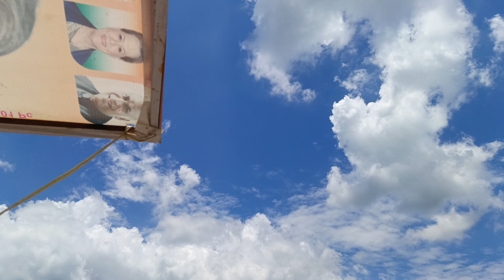Rishikesh❤ Ganga Aarti🙏Narayan Ghat🌺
gangaaarti rishikesh🙏Tara Shah Vloggs, Where every corner of my pyara ghar becomes your ghar too. From the masaledar kitchen chronicles to home vibes and family tales. Har ek vlog mein, explore the warmth of my home, sprinkled with a tadka of laughter and loads of love. Kyunki yahaan, har din ek naya kahani, har kona ek naya nazara hai. So, come along, let's make ghar ka magic together!